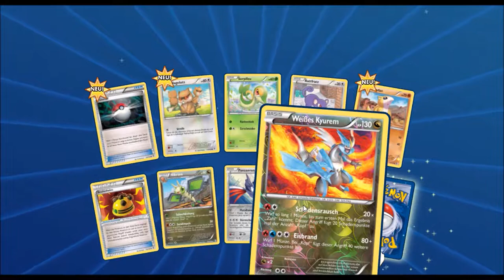Pokemon TCG Online Booster opening [deutsch] #4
Und wieder ein paar Booster!

Schaut auch auf meinem Gaming Kanal: Waldiliar

Musik aus der Youtube Musik Liste:
music selected from Youtube Music List: